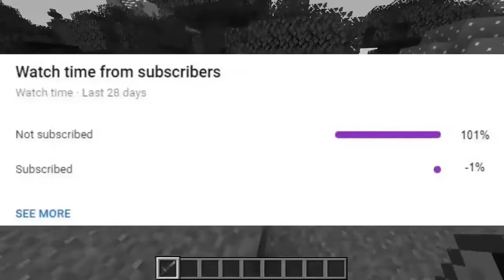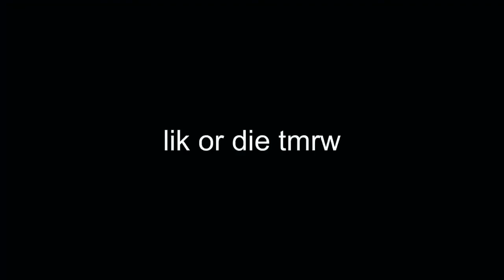Minecraft MineCraft gameplay 2020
Minecraft  gameplay need I say more
Zelda theme or something IDK searches Tommy innit music

I am really into Minecraft and want to help make entertaining content for my viewers! I try to share my knowledge in hopes that it will help others and give them a fun time. I am a big fan of the Minecraft YouTubers Mumbo Jumbo, Grian, Skeppy, and Dream and I occasionally attempt to follow along with what they do. That said, I upload 2 days a week and each day is something new. Enjoy :)